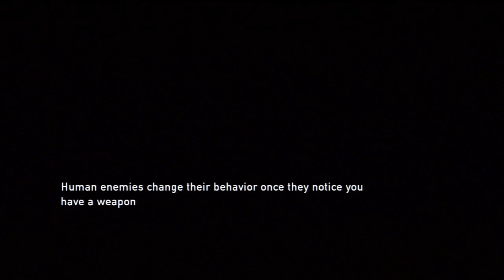[11] A Smuggler's Run (The Last of Us w/ GaLm)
"What is The Last of Us?"
The Last of Us is an action-adventure survival horror video game developed by Naughty Dog and published by Sony Computer Entertainment. It was released for the PlayStation 3 on June 14, 2013; an updated version, The Last of Us Remastered, was released for the PlayStation 4 on July 29, 2014. Players controls Joel, a man tasked with escorting the young Ellie across a post-apocalyptic United States.

The Last of Us is played from a third-person perspective; players use firearms, improvised weapons and stealth to defend against hostile humans and zombie-like creatures infected by a mutated strain of the Cordyceps fungus.